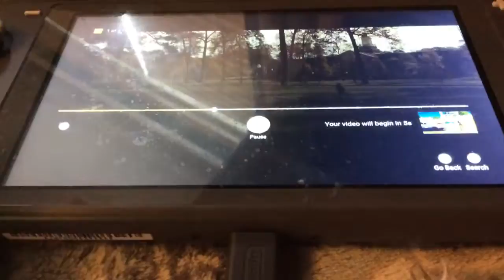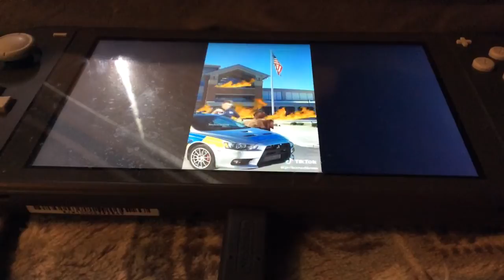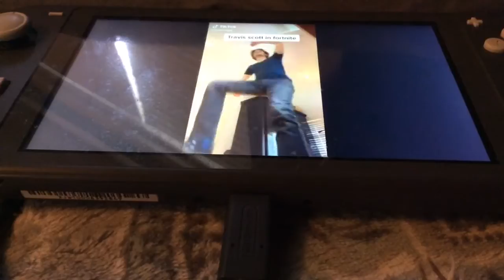Clean tik toks